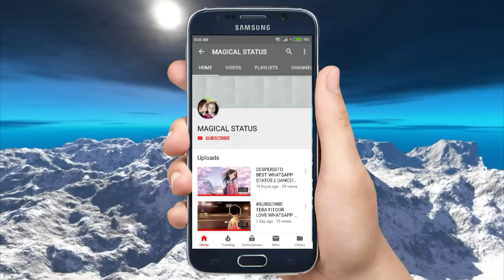MIYA BHAI STATUS ||AN ATTITUDE STATUS FOR MIYA BHAI||BY MAGICAL STATUS